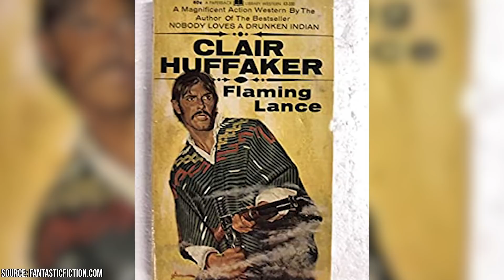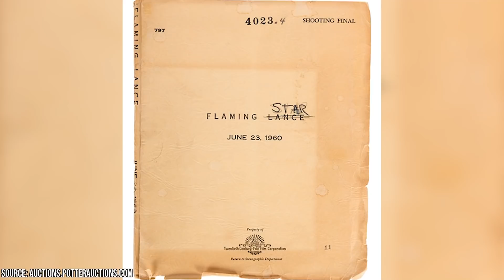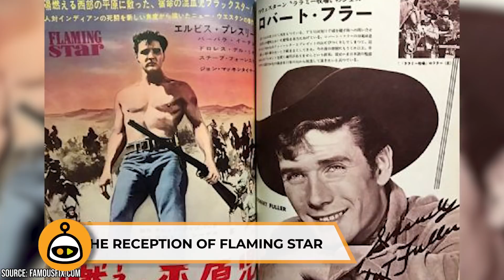Barbara Eden’s Movie With Elvis Was an Absolute Disaster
Are you a devoted Elvis fan? If you are, you may have seen one of his most serious and least successful films; Flaming Star. Based on a novel by Clare Huffaker, it told the story of a half-Kiowa man named Pacer who gets caught up in a war between his town and the neighboring tribe.
Elvis got picked up for the part after returning from the military. He was in the best shape of his life and it showed in the film’s more intense scenes.

00:00 - Intro
00:24 - The Making of Flaming Star
02:17 - Cutting the Music
03:27 - The Reception of Flaming Star
04:53 - How Barbara Eden Got the Role (and Why She Thinks It Failed)
06:42 - Flaming Star’s Legacy
07:50 - Outro

Early promotional material for Flaming Star promised more songs than were delivered in the final product. 2 survived; the title track and a jaunty folk song called Cane and a High-Stretched Collar. The other 2 that were filmed got laughed off screen in previews and were eventually cut. Critics loved the movie, but fans expected a lighthearted musical and didn’t appreciate the bait-and-switch when they saw a serious period piece. G.I. Blues, released around the same time, earned several times more money. It showed studios that the meaty pieces Elvis wanted to be in weren’t profitable.

Barbara loved working with the King and thought he gave his best performance in Flaming Star. Her explanation for why it ‘didn't’ make a penny” is that it didn’t have the number of songs fans were expecting. Flaming Star spawned a series of art by Andy Warhol and earned a spot on the British Film Institute’s list of 100 Essential Westerns in 1980. It got Elvis inducted into the Los Angeles Indian Tribal Council, and its message of racial tolerance was so powerful that it was banned in several countries.

Watch our video to learn why Barbara Eden’s movie with Elvis was an absolute disaster.